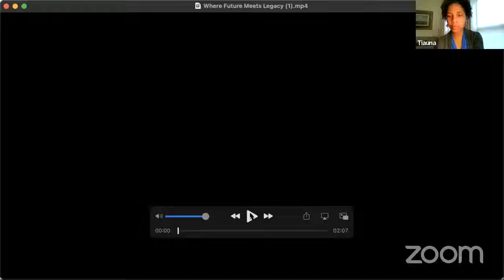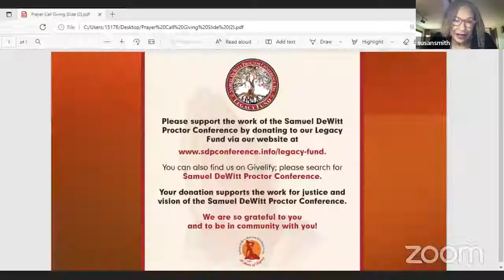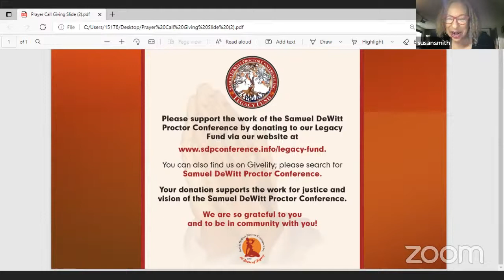Proctor Prayerdemic - March 4, 2022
Happy Women's History Month!

Welcome to the Weekly Proctor Conference Service of Prayer and Song! The “Proctor Prayerdemic!” This morning, we welcome our Nevaina Rhodes as our prayer warrior and Wasaba SoulQueenWu Sidibay as our minister of music.

Those without a smartphone or Internet access can also listen to the daily prayer service at 12pm and 8:30pm Central Time by dialing . Please remember to mute your phone as you listen in.

There is still time! Register for ProctorCon2022!

Also, later this afternoon, watch "Ground Zero: A Conversation